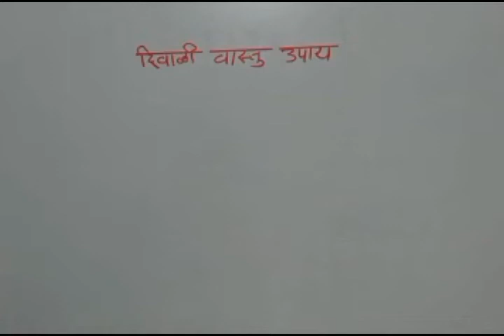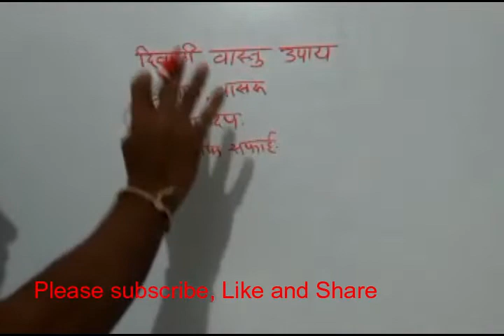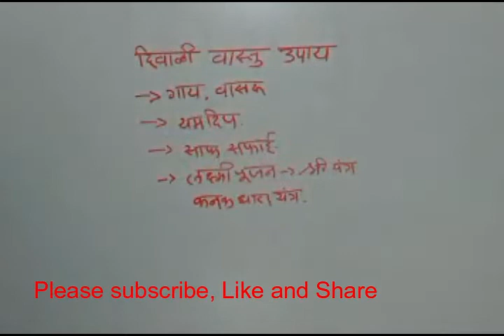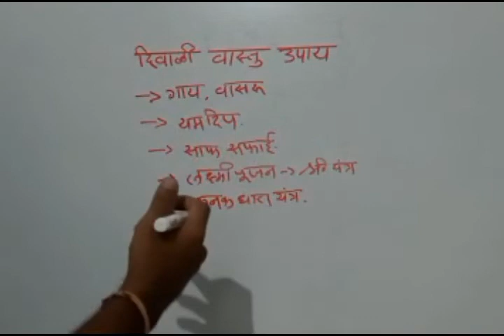Diwali Puja Vidhi | Diwali Puja Vidhi 2022 by veg receipes in marathi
kavitascuisine marathi
cuisine Diwali Puja Vidhi | Diwali Puja Vidhi 2020 Kavitas kitcchen
kavitaskitcchen